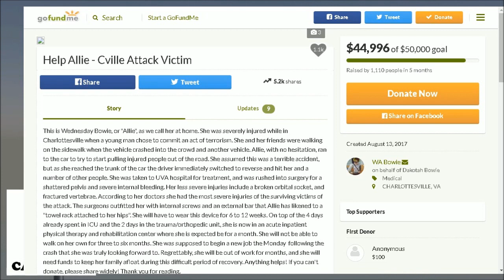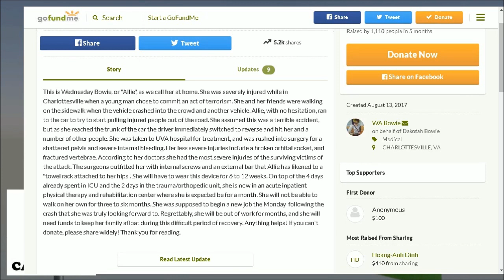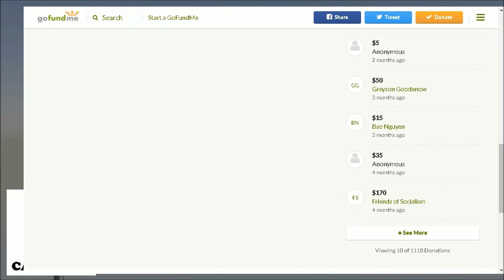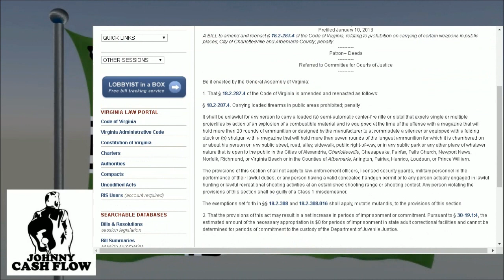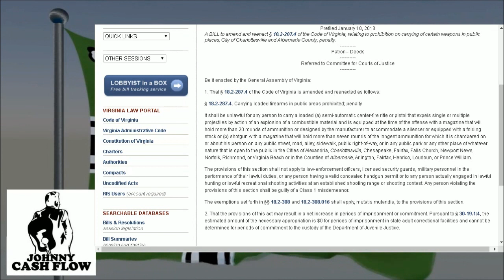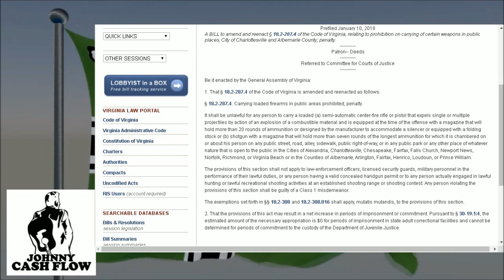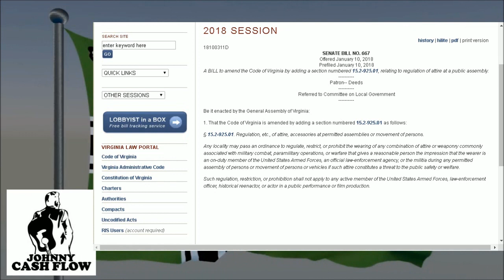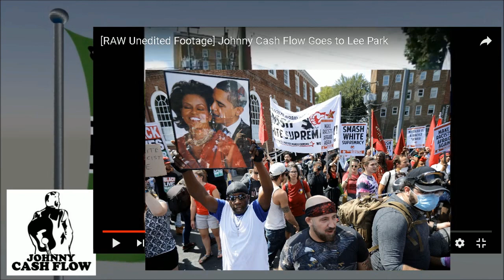Charlottesville Commentary - Finally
Finally got around to making a commentary version of my Charlottesville footage. In an attempt to make it shorter, I still managed to talk for an hour; sorry.

Apologies for the low footage volume, I recorded it with headphones and it was loud enough to hear it and now I don't have the energy to rerecord the whole thing with louder footage audio. To hear the audio from the footage, please view my original video found

Cheers.